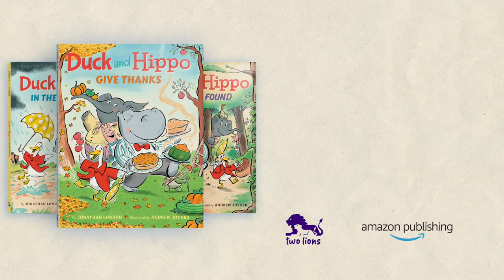Duck and Hippo Give Thanks - Book Trailer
It’s the day before Thanksgiving, and Hippo has his heart set on having a good old-fashioned feast with Duck and their friends. But Duck has a BIG surprise—one that will remind Hippo of all he has to be thankful for. Join Duck and Hippo for a memorable celebration!

A series featuring two lovable friends, from the author of the bestselling Froggy books, Jonathan London, and illustrator Andrew Joyner.

All ages. Two Lions Publishing. Available in hardcover and ebook. URL: Amazon.com/DuckandHippoSeries